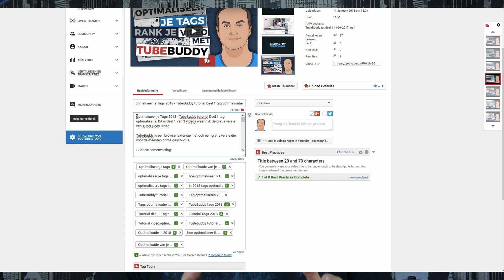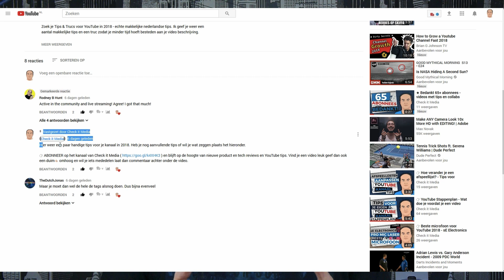Rank YouTube Videos Higher In Search - 3 Video SEO Hacks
Follow these 3 proven YouTube video SEO tips to quickly improve your videos ranking to increase the chances of getting onto the first page.

0:00 - Intro
0:32 - Tip 1) Title SEO Hack
0:45 - Tip 2) YouTube Description Keyword Hack
1:06 - Tip 3) Engagement Jumpstart Hack

People wonder how to get your YouTube videos noticed and how to get your YouTube videos viewed so check out these tips on how to rank videos high on YouTube.

When it comes to ranking YouTube Videos, there are no hard and fast rules. Why? Simple. YouTube is never really all that clear on how one video beats another. All you have to rely on is this: YouTube wants to serve the best videos possible. The better the video matches an audience, the more likely it is to get ranked.

We collaborated on this video because of people asked me how to rank YouTube videos fast explains how to achieve top YouTube ranking results for your videos quickly. So if you are looking for some YouTube ranking tips and a quick how to do video SEO and rank high in search results then this video is for you.

The real reason you want to rank YouTube videos higher in search is so you can get more views and subscribers on YouTube faster! All the YouTube SEO tactics in the world won't help you if the content isn't' good. The 3 YouTube SEO tips you'll learn in this tutorial to rank YouTube videos higher in search; only helps if you have a great video.

But if you still don't know how to rank video on first page of YouTube then please just watch the video again and also check out Michel's channel for more videos where he will show you how to rank videos high on YouTube.